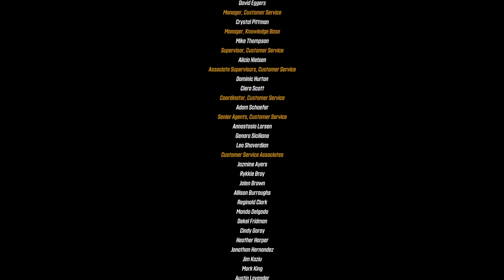Happy End für alle! 💰 Borderlands 3 (Moxxi's Heist Of The Handsome Jackpot DLC) 💰 43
Borderlands 3 (Looter-Shooter) - Folge 43 im Multiplayer mit @opelix_hinkelstein  und @stormysilence

Wir finden heraus, dass Jack heimlich eine Anlage zum Bau von Bots errichtet hatte und nun nutzt Pretty Boy diese aus, um uns davon abzuhalten, ihm das Casino zu entreißen. Als erstes sollten wir also die Stromversorgung kappen, damit sein Nachschub schleunigst unterbrochen wird und wir weiter in den Turm vordringen können. Dort angekommen wartet Pretty Boy auch schon auf uns und versucht mit einem letzten, verzweifelten Manöver das Casino lieber zu zerstören, als es uns zu überlassen.

➡️ Kapitel:

00:00 - Teaser
00:28 - Jacks Joker
08:13 - Fließband stoppen
10:24 - Kraftfeld umgehen
12:40 - Bots ausschalten
14:23 - Der Fabrikator
16:16 - Keine weiteren Wetten
17:59 - Ember verteidigen
20:48 - Lobby räumen
23:20 - Kampf gegen Freddie
24:59 - Torgue-Sauce & Geschenk von Ember
25:40 - Weg zu Pretty Boy
27:07 - Bosskampf gegen Pretty Boy
29:54 - Casino retten
32:13 - Happy End
33:28 - Credits
34:39 - Outtakes
34:59 -Endcard

Das Copyright auf Borderlands 3 liegt bei Gearbox Software, LLC.